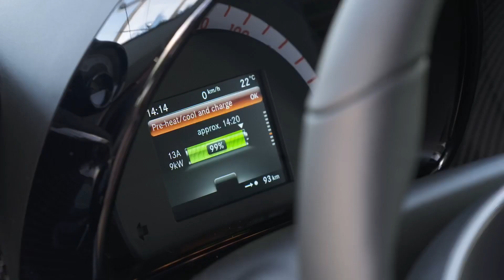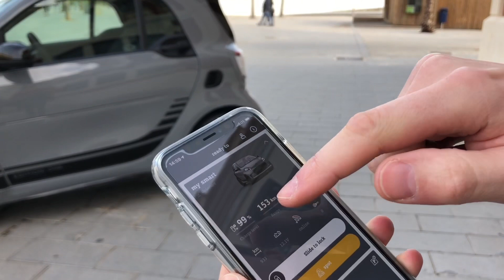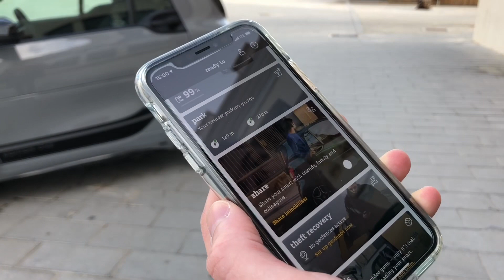Smart EQ Fortwo (2020), kleine scheurneus - AutoRAI TV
Hip, trendy, geinig, mensen roepen van alles bij het zien van de Smart EQ Fortwo. Toch wordt het pas echt leuk als je in zo'n Fortwo gaat rijden. Vooral in de stad krijg je een onoverwinnelijk gevoel. Maar deze kleine scheurneus kost wel wat.

Volg AutoRAI.nl!